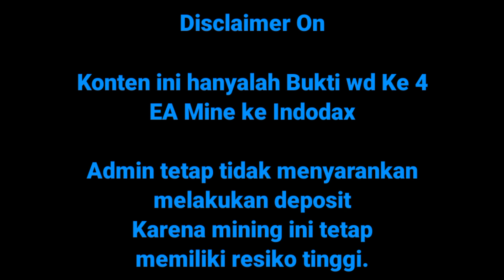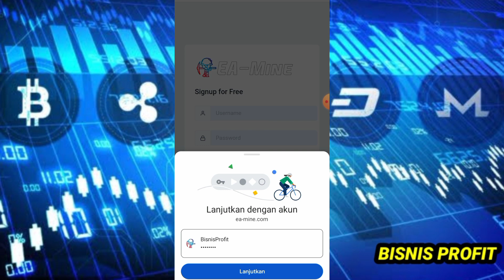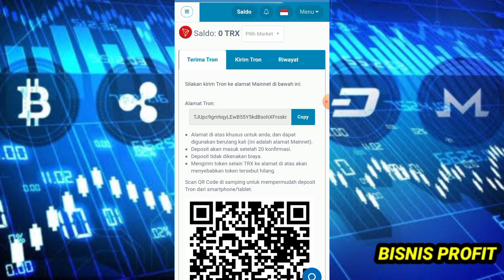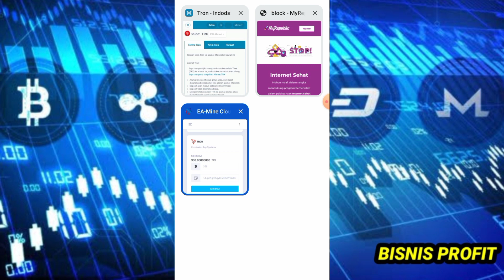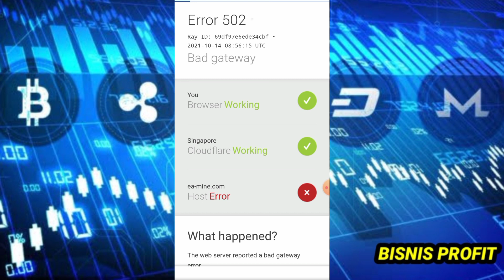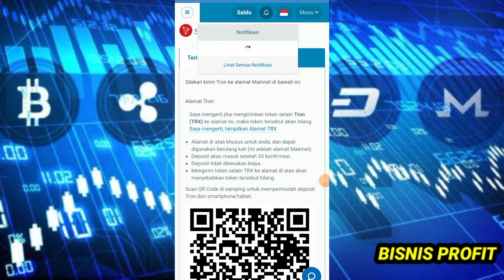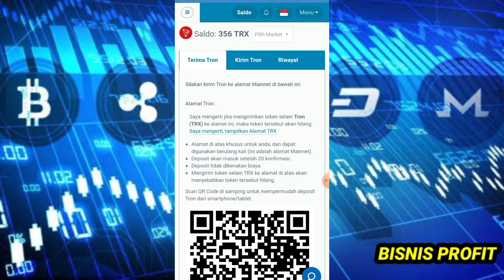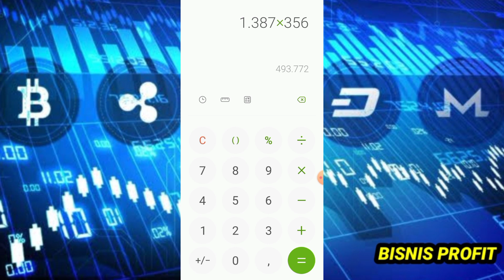LANDING 356 TRON [Rp.494 Ribu] Ke INDODAX - WD KE 4 MINING TERCEPAT, EA MINE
💰  Link Registrasi EA Mine [dalam video]
  Mohon maaf link tidak ditampilkan lagi karena sudah tidak membayar lagi pada akun    admin. Apabila ada yang masih tertarik silahkan saja search via google.

Konten ini sebagai pembuktian WD KEEMPAT EA Mine sukses landing indodax.
Admin tidak menjamin Mining ini akan legit selamanya.
Sangat disarankan untuk tidak melakukan deposit.
Segala Resiko Investasi EA Mine merupakan tanggung jawab pribadi, bukan merupakan
tanggung jawab Youtube dan Pemilik Channel

Tonton video hingga selesai